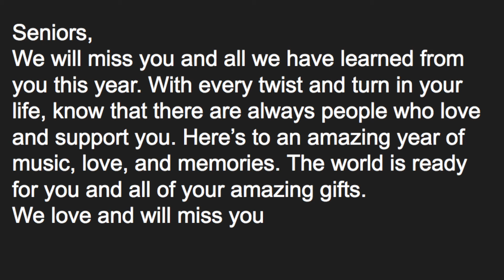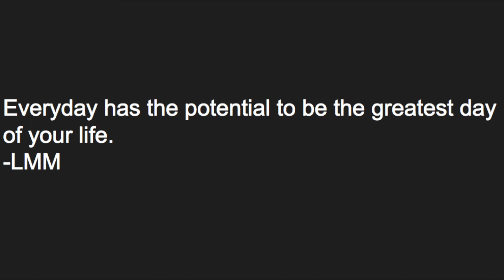Choir Slideshow 2017-2018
Oregon City High School Choir Slideshow